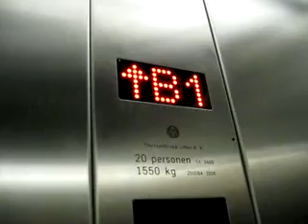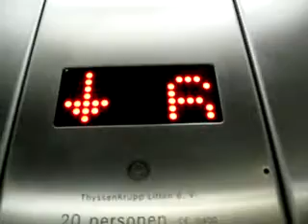Another THYSSENKRUPP Elevator @ Amsterdam Library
Riding the fast and very nice elevator at our library Capacity : 1550kg or 20 persons Built : 2007 Floors : 8 Type : Traction